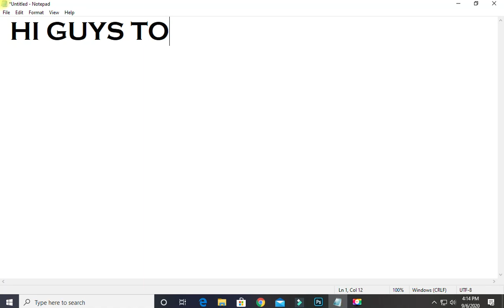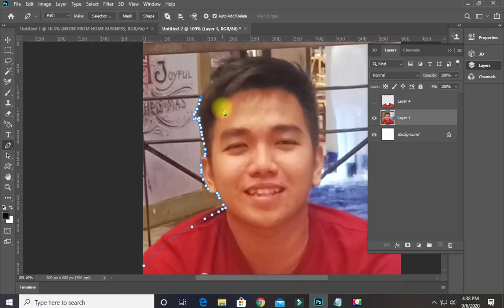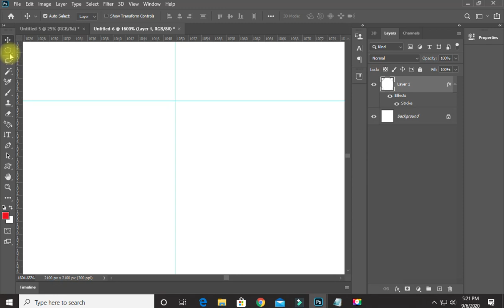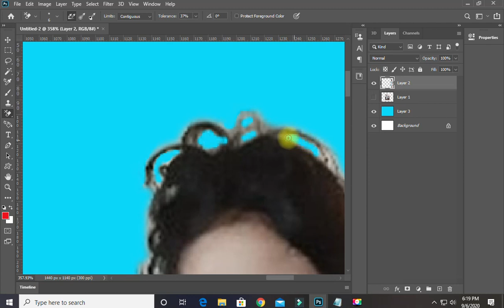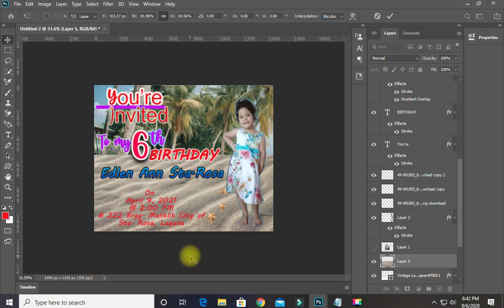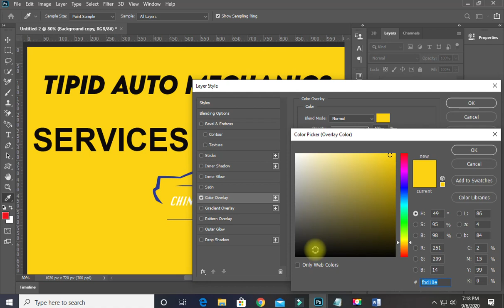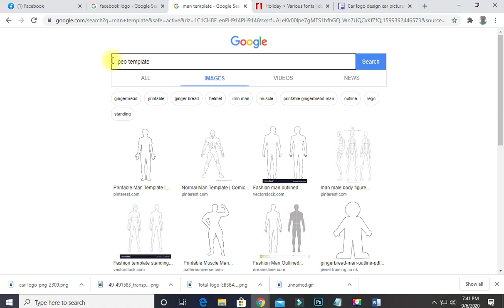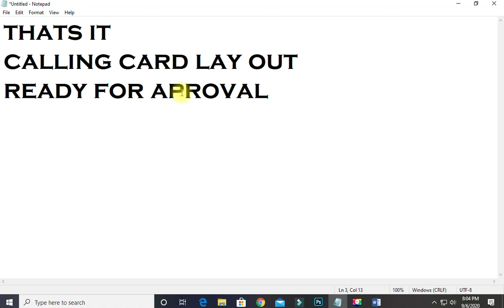Work from home Business,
Photoshop Tutorial
Thumbsnail icon
Calling card
Invitation Card
Customized Wall Clock
Sintra Board Dimension